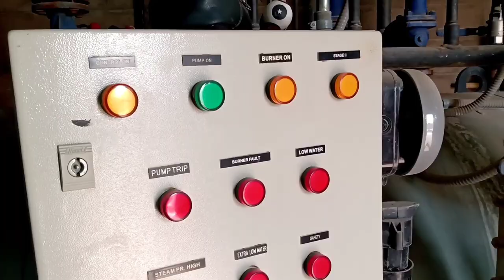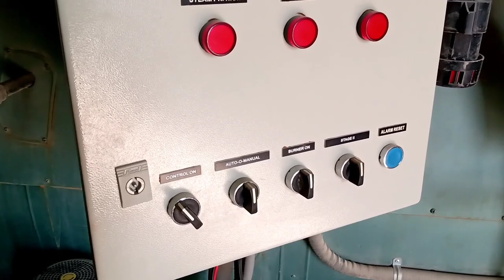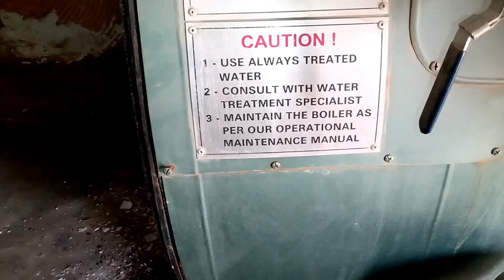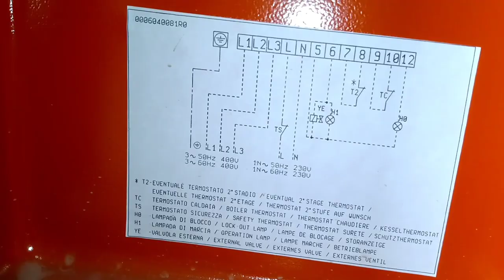Steam Boiler || How to diagnose water leak